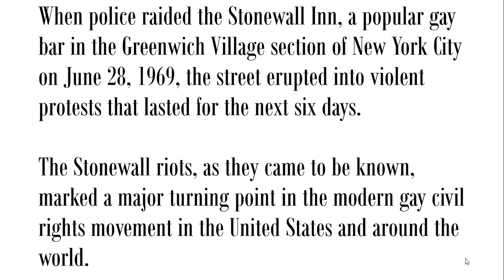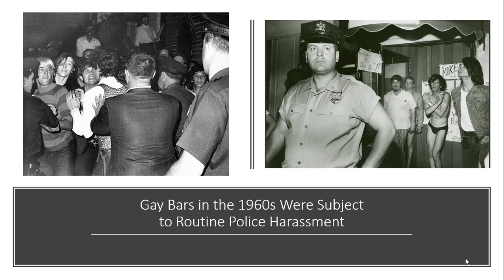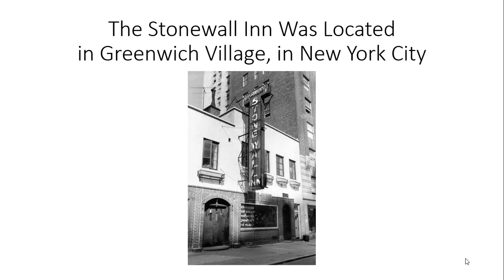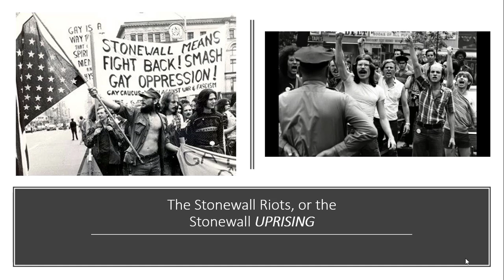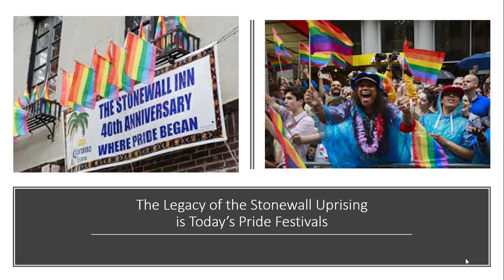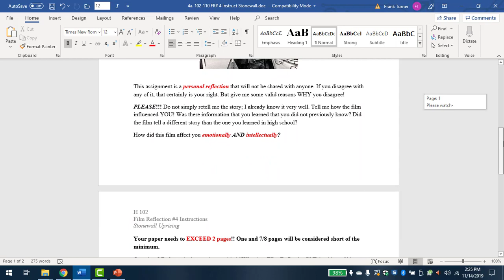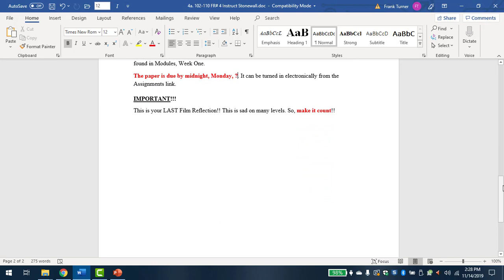Film Reflection #4 102-110